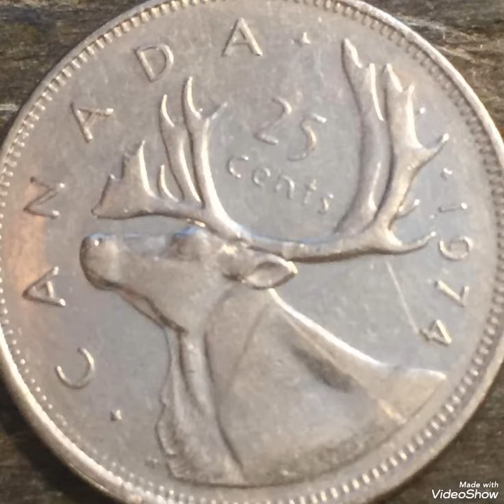Canada & 25 Cents 1974 ,Queen Elizabeth II Coin worth money rare.